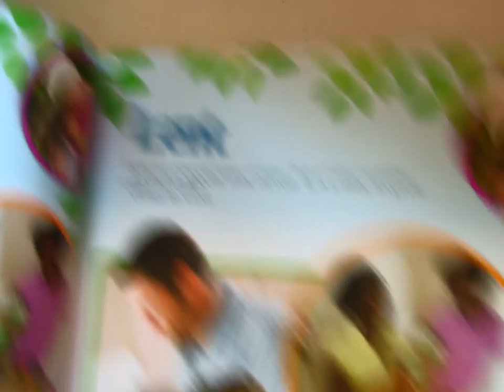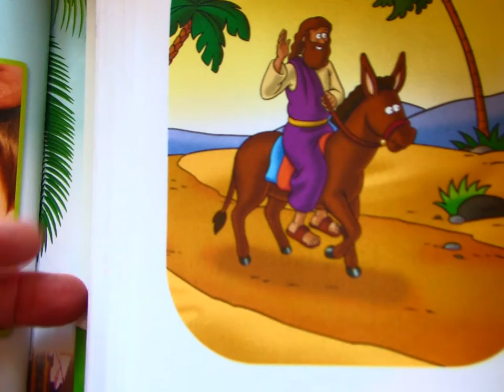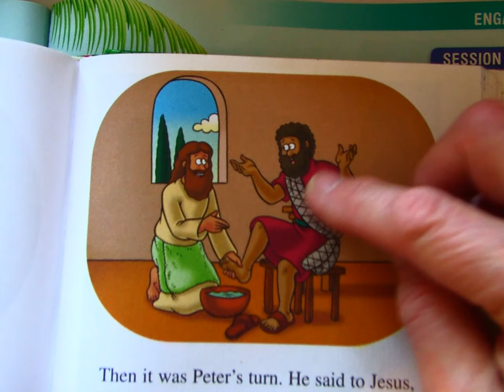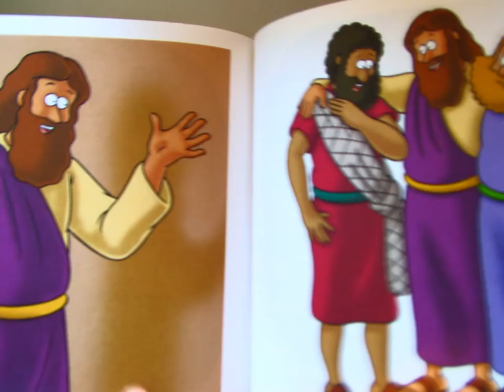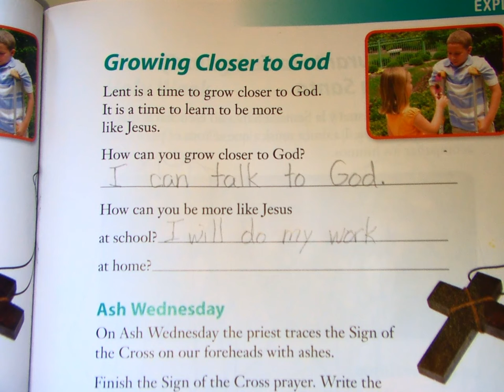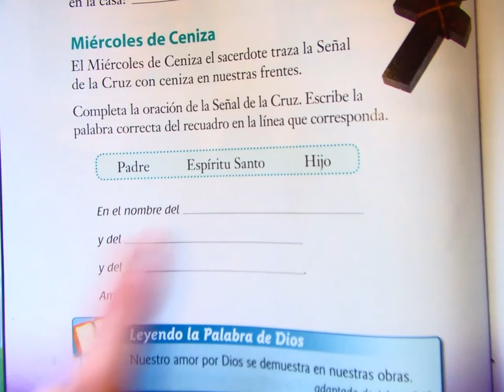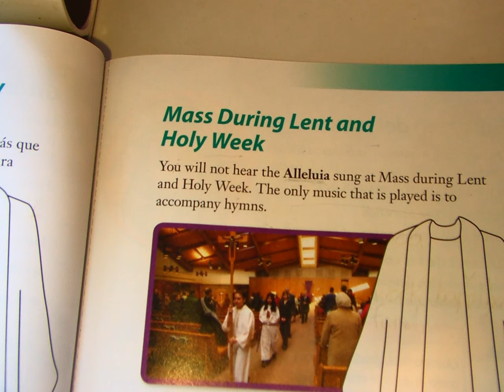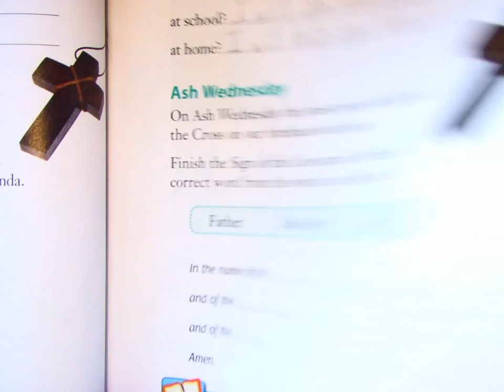Book Session 20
PREP First Year Class book lesson